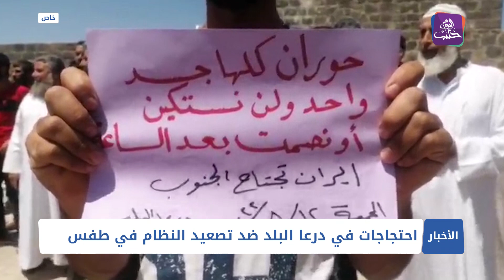وقفة احتجاجية في درعا البلد ضد التصعيد العسكري للنظام في طفس غربي درعا